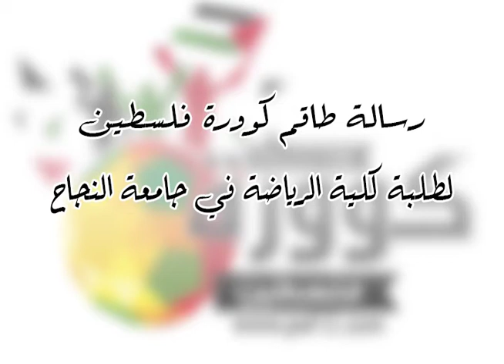رسالة طاقم كوورة فلسطين لطلبة كلية الرياضة في جامعة النجاح